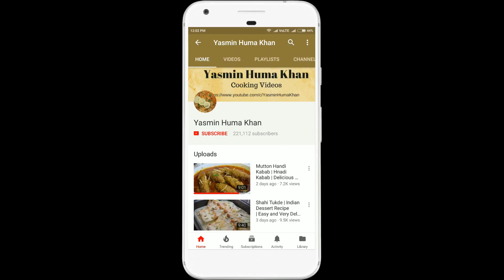Halwai Style Aloo Gobhi Matar ki Sabzi | Tasty Vegetarian Recipe | By Yasmin Huma Khan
Hi friends i am Yasmin Huma Khan today i gonna show you how to make Aloo Gobhi Matar ki Sajzi. Easy and Tasty Recipe.